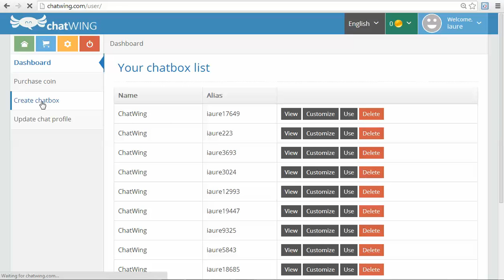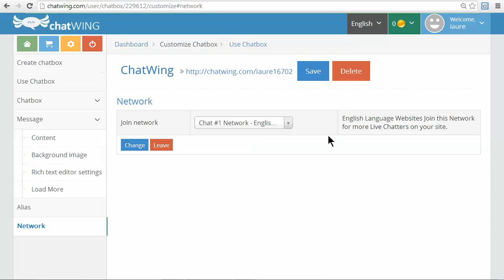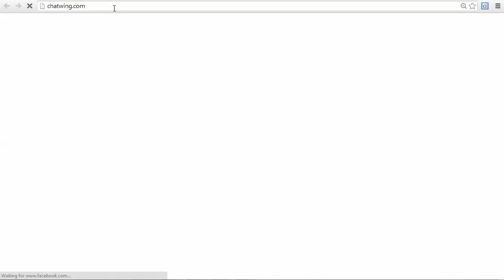Chatwing Android App Chat Avenue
Chatwing Android App Chat Avenue.Create your own chat now sign up to chatwing.com